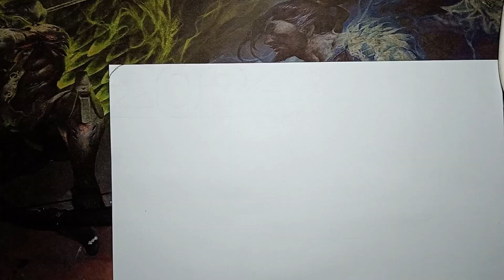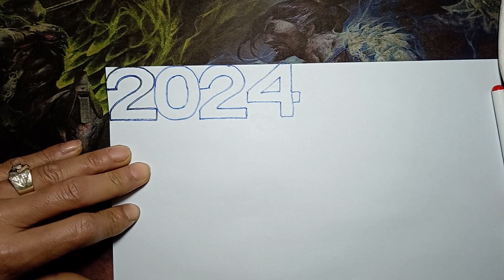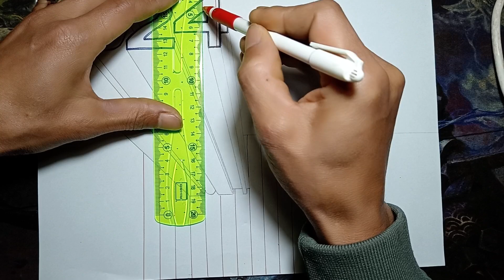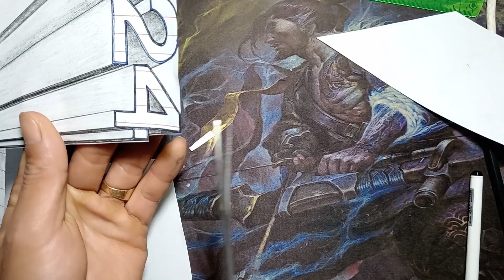3d drawing on paper for beginner/how to draw 3d/vẽ 3d trên giấy cho người mới bắt đầu/cách vẽ 3d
3d drawing on paper for beginner/how to draw 3d
Vẽ 3d trên giấy cho người mới bắt đầu/cách vẽ 3d

Mater rial used:
Paper A4 180g,
Gel pen 0.5
Pencil
Eraser
Ruler.

Vật liệu đã sử dụng:
Paper A4 180g,
Gel pen 0.5
Pencil
Eraser
Ruler.